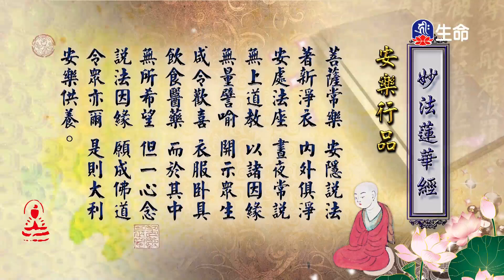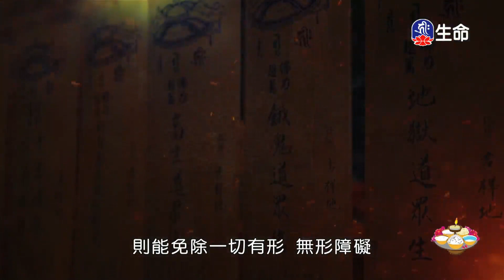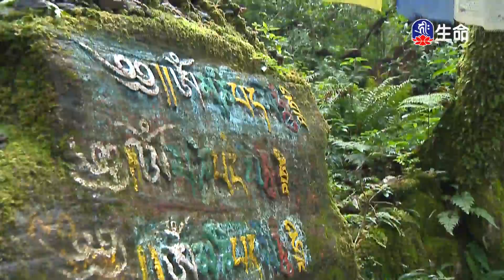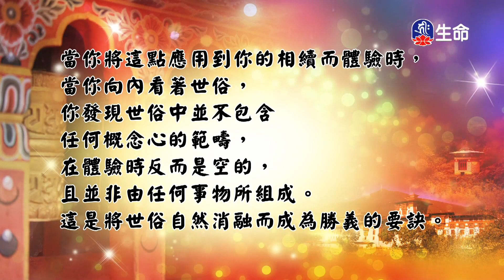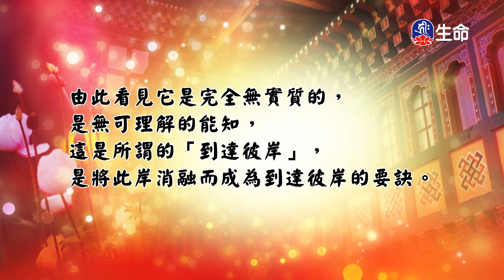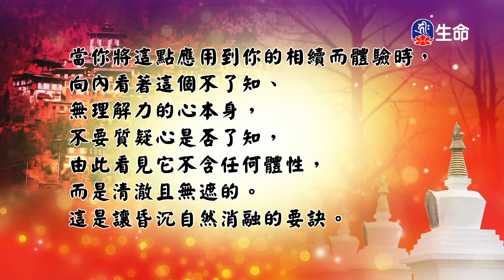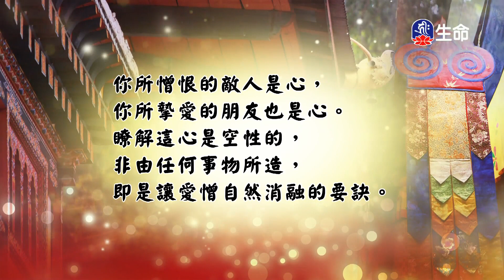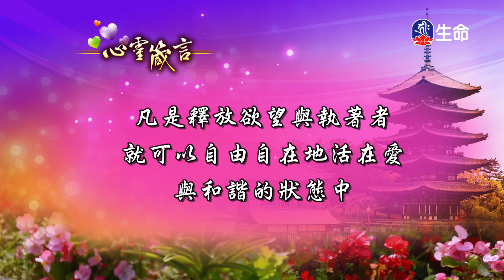天臺九祖傳(12)仁朗法師_菩提系列_(lifetv_20221218_23:00)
菩提系列_天臺九祖傳(12)仁朗法師。